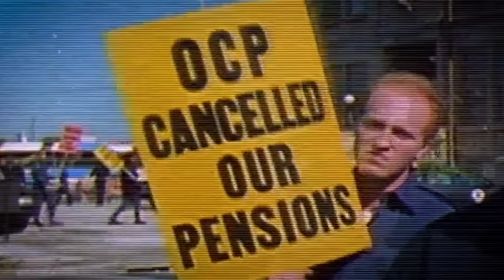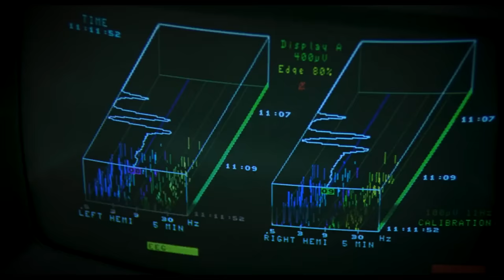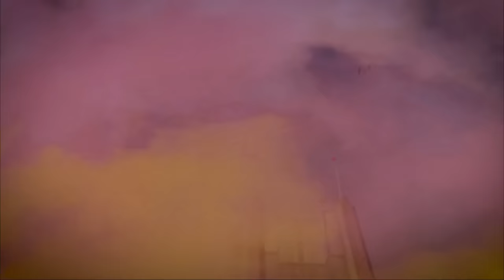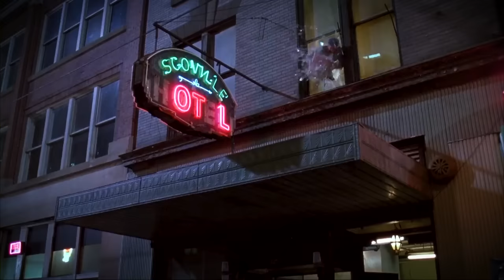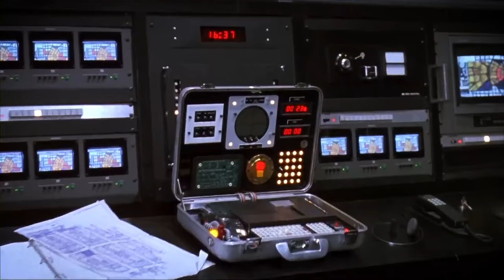Bro hy sinh khi làm nhiệm vụ rồi nhưng vẫn bị tư bản hồi sinh để bóc lột | Recap Xàm: Robocop